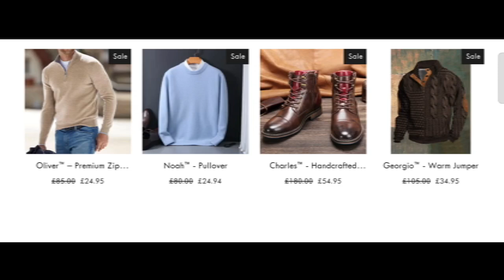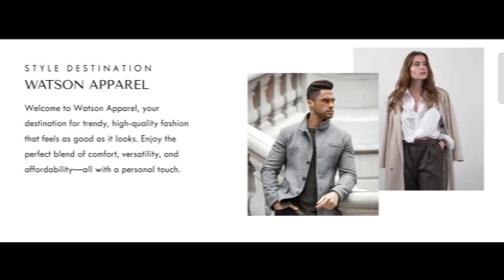Watson Apparel London Review: Is Watson Apparel London Scam Or Legit Website?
Watson Apparel London Reviews (Nov 2024) Watch Unbiased Review Now! | World Network

Do you want to know about Watson Apparel London Reviews? Watch this video till end because in this video you will get to know about the legitimacy of the site.

1. How to Refund on PayPal? Step-By-Step Guide on the Refund Policy
2. How to get a refund for a fraudulent credit card transaction
3. How to check whether a product is genuine or not?
World Network